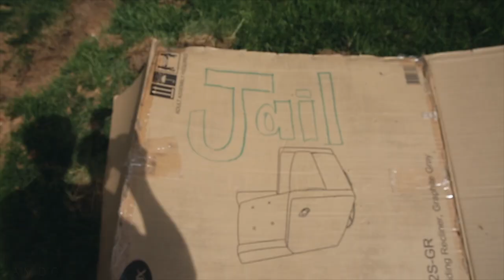Pounded my FIST